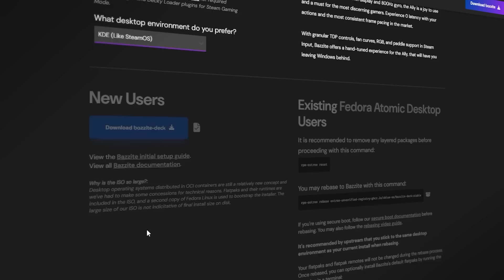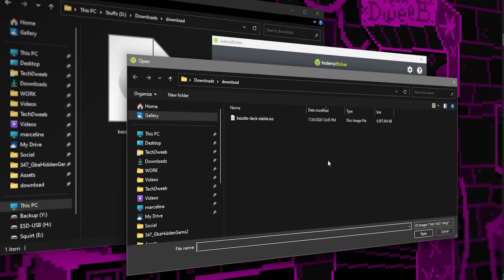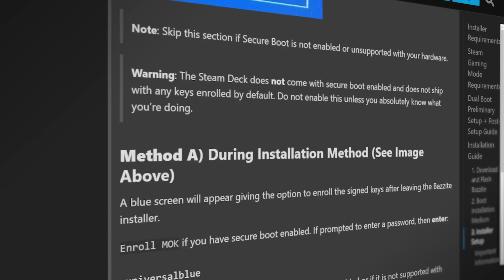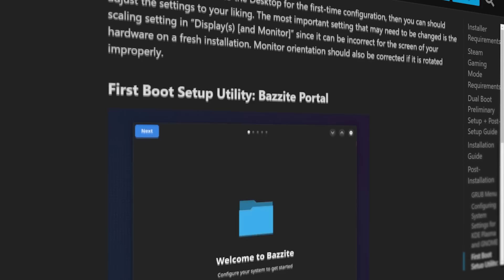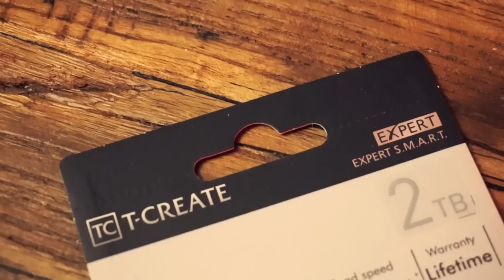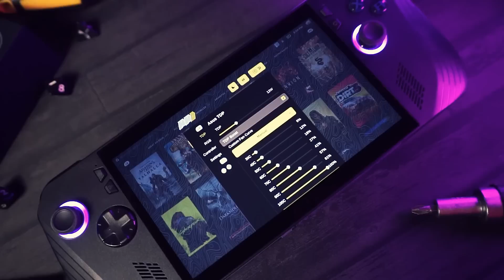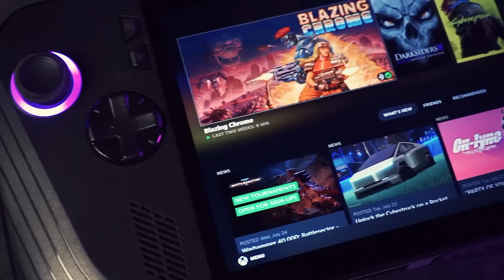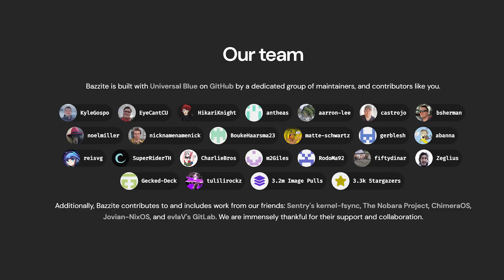It's like the Steam Deck 2! (Bazzite on the Ally X)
What happens if you take the BEST part of the Steam Deck - Steam OS - and shove it into its biggest competitor? You get THIS!

- CHAPTERS -
00:00 Wouldn't YOU like to know?
00:44 The Ally X is amazing
01:46 Introducing Bazzite
02:19 What you need
03:28 Prepare the installer
04:07 Swapping the SSD
05:14 Uh oh...
05:49 Booting to the installer
06:15 Installing Bazzite
07:56 First look
08:57 Steam Deck SD Card working?
10:19 Steam settings & Handheld Daemon
11:49 Some thoughts on Bazzite
13:14 The Steam Deck 2?
14:11 THANK YOU